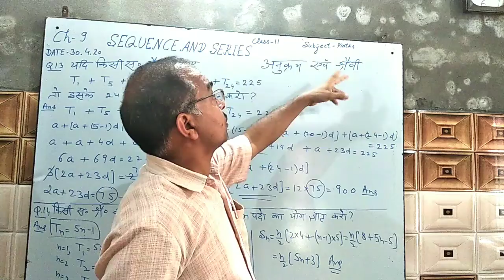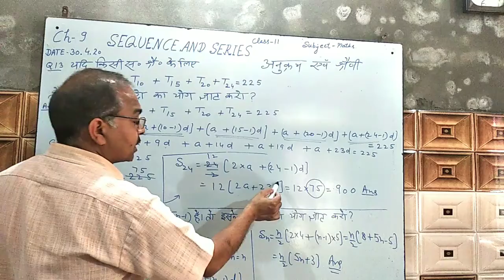Mathematics Lectures Series: अनुक्रम और श्रेणी भाग-12(A)